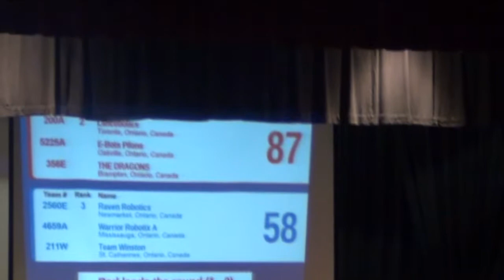vex skyrise Ontario Provincial VEX SF # 2 1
Red team

200 A Lancebotics
5225 A E-Bots Pilons
356 E THE DRAGONS (Not on )

blue team

2560 E Raven Robotics  (not on )
4659 A Warrior Robotix A
211W Team Winston

red 87

blue 58